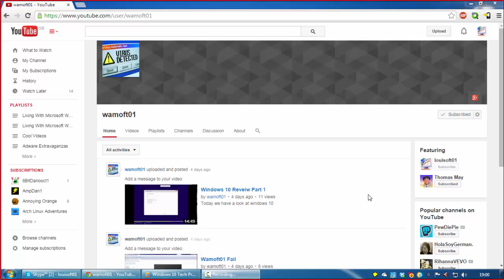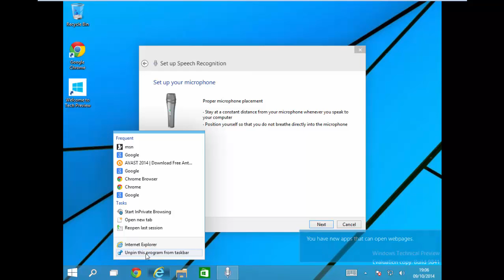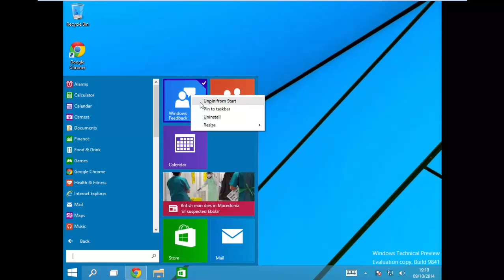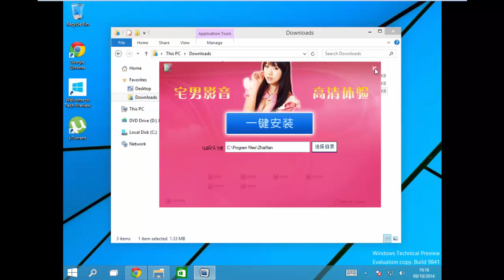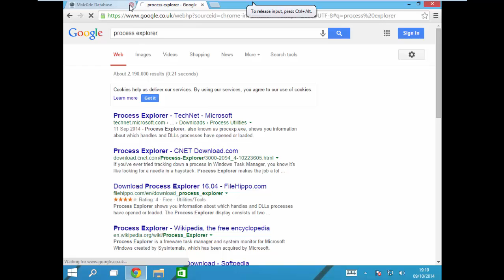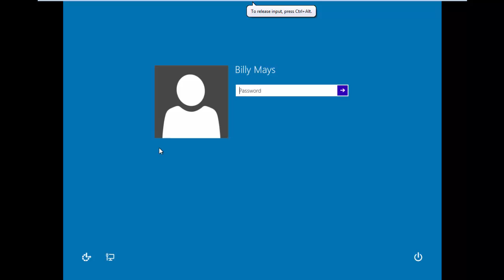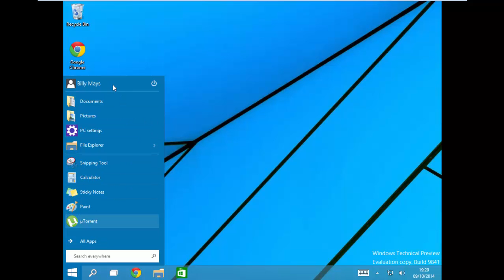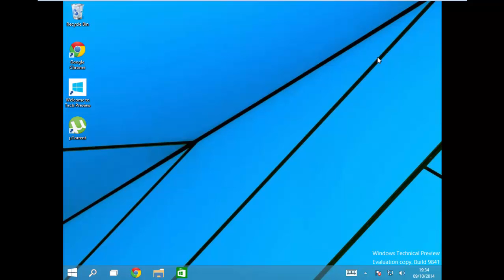Windows 10 Reveiw Part 2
Welcome to part of the windows 10 review